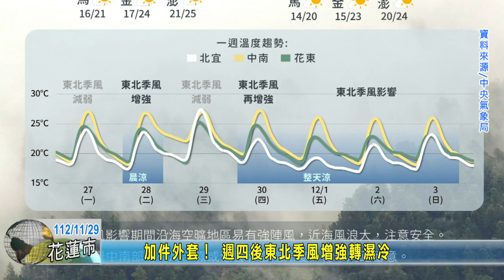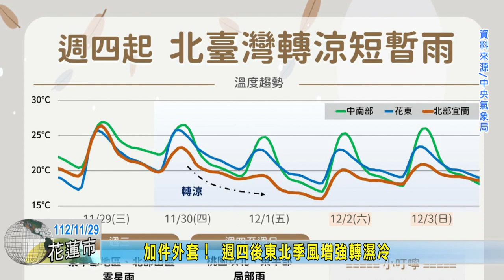20231129 09 加件外套 週四後東北季風增強轉濕冷